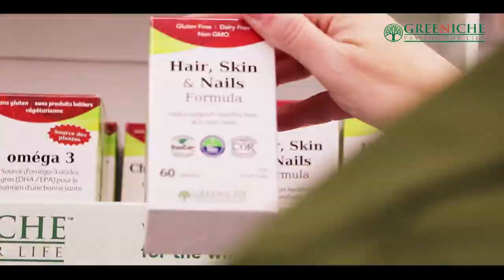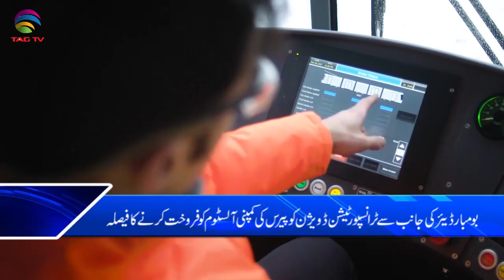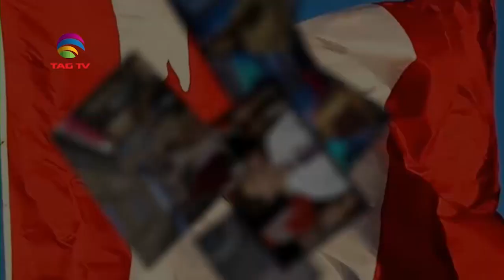Canada & International News Bulletin Hindi/Urdu - 17 February, 2020